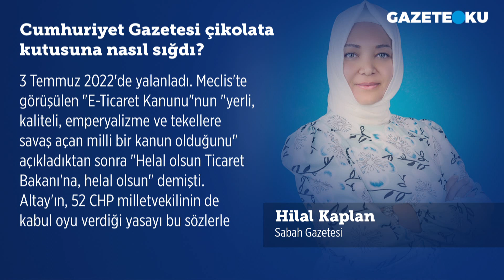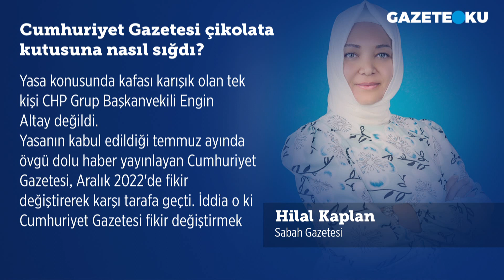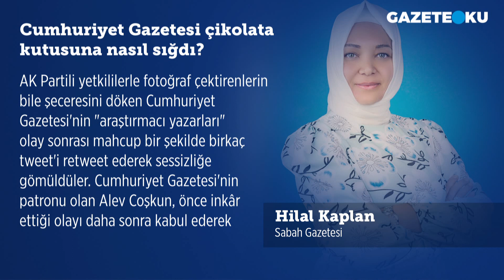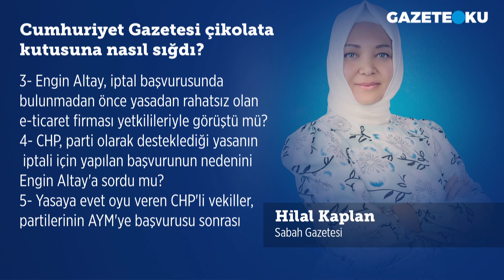CUMHURİYET GAZETESİ ÇİKOLATA KUTUSUNA NASIL SIĞDI?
Sabah gazetesi yazarı Hilal Kaplan bugünkü köşe yazısında çok çarpıcı ifadelerde bulundu. Kaplan Cumhuriyet Gazetesi ile ilgili ''İddia o ki Cumhuriyet Gazetesi fikir değiştirmek için e-ticaret alanında faaliyet gösteren trend bir şirketten çikolata kutusu içerisinde 500 bin lira almıştı. Bu iddiayı Cumhuriyet Gazetesi'nin sahibi olan vakfın yönetim kurulu üyesi gündeme getirdi ve savcılığa başvurdu. Cumhuriyet Gazetesi'nin sahibi olan vakfın başkanı Alev Coşkun, önce yönetim kurulu üyesini görevden aldı'' dedi

Merhaba,
Hergün...